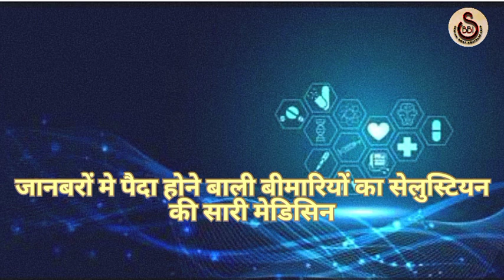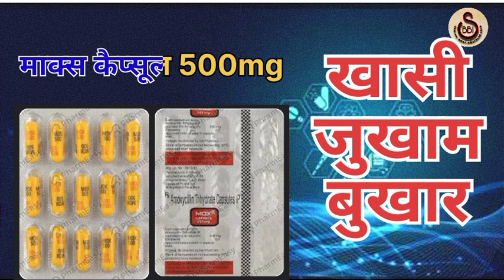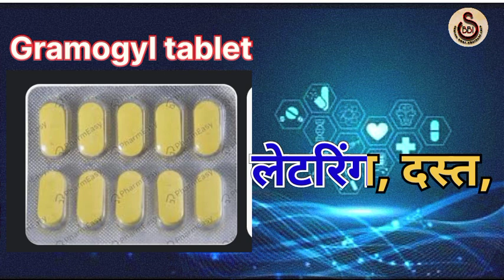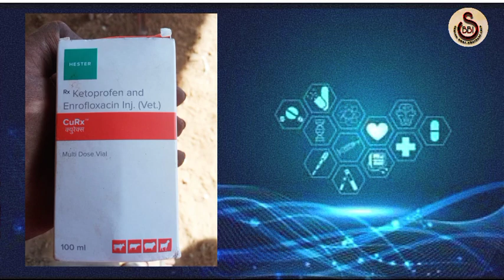Animal Medicine In Hindi ||जानबरों की 6 सबसे best दवा